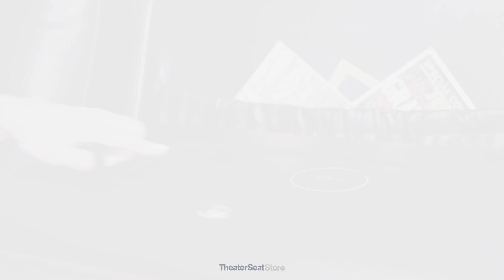Pillow HR Sectional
Welcome to the ultimate in home theater luxury with the Pillow HR Sectional in Black. This meticulously crafted sectional sofa is designed to elevate your movie nights, gaming sessions, or simply lounging with family and friends to new heights of comfort and style.

Boasting a sleek and modern design, the Pillow HR Sectional is the perfect centerpiece for any contemporary living space. Its plush cushions and spacious seating provide ample room for relaxation, ensuring that every movie marathon or gaming marathon is a comfortable and enjoyable experience.

Crafted with high-quality materials, this sectional sofa is built to last. The durable construction ensures that it can withstand the rigors of everyday use, while the premium upholstery adds a touch of sophistication to any room. The black color scheme adds a sleek and stylish look that effortlessly complements any existing decor.

But the true beauty of the Pillow HR Sectional lies in its functionality. Featuring a versatile modular design, this sectional can be easily configured to suit your specific needs and preferences. Whether you prefer a traditional sofa setup or a more unconventional layout, the Pillow HR Sectional can accommodate it all.

In addition to its modular design, this sectional sofa also offers a range of convenient features to enhance your viewing experience. With built-in cup holders and storage compartments, you can keep your drinks and snacks close at hand without ever having to leave the comfort of your seat.

Transform your living room into the ultimate entertainment hub with the Pillow HR Sectional in Black. Combining comfort, style, and functionality, this sectional sofa is sure to impress even the most discerning of movie buffs and gamers. Upgrade your home theater experience today and treat yourself to the luxury you deserve.